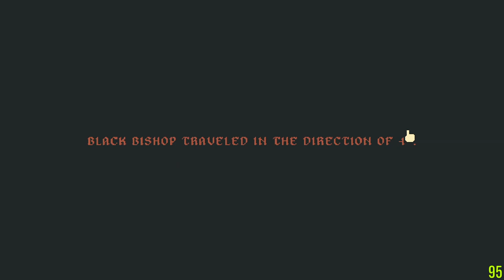King of the Bridge first playthrough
King of the Bridge is a chess variant with lots of twists.  I enjoyed this game even I'm not good at chess and related games.  It made me feel like playing chess with 7yo where they invent lots of new rules on the fly.

0:00:00 Now loading…
0:00:44 Start?
0:01:22 Start
0:02:43 Incomplete rulebook
0:07:13 Opening move
0:08:14 Game #2
0:12:18 Game #3
0:14:20 Game #4
0:28:02 Game #5
0:34:00 Game #6
1:02:06 Checkmate without cheating
1:03:10 Good ending
1:04:32 So many achievements…
1:06:54 Speed chess mode?
1:07:17 New game?
1:10:44 Game #7
1:23:50 Game #8
1:40:23 Cheater!
1:41:20 Bad ending
1:43:40 To be continued…?